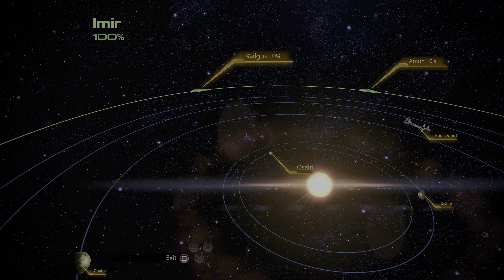Mass Effect 2 Legendary Edition PS5 [4K/60fps HDR] (100%, Insanity, Platinum) Part 47 - Assignments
This is Cinematic walkthrough of Mass Effect 2 Legendary Edition. I'm playing on the Hardest difficulty available from the start - "Insanity". All gameplay recorded from PS5 in HDR, 4K/60fps.

This is Paragon Walkthrough.

This is also 100% walkthrough, here you will see all Collectables and its locations, in the end of walkthrough I will get Platinum trophy.

Thanks!